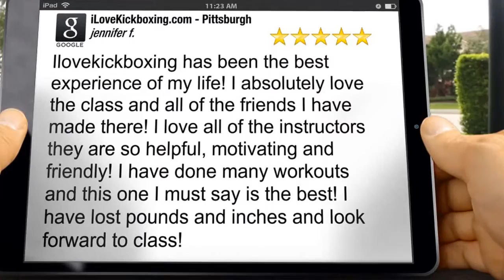Cheap Kickboxing Classes Pleasant Hills PA